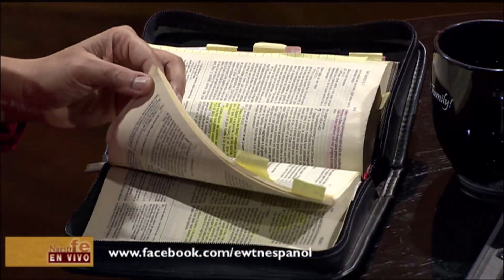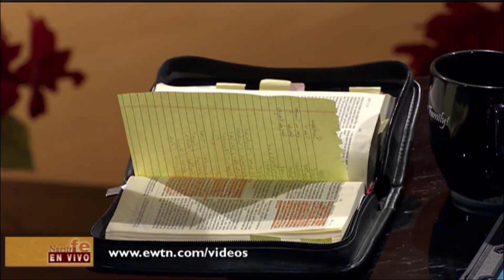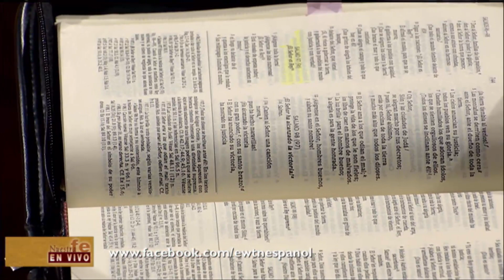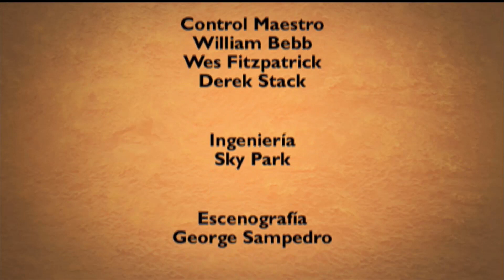Nuestra Fe en Vivo–Nana Angarita • 24 | Diciembre | 2018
Nana Angarita, cantante católica colombiana, nos visita desde West Palm Beach, Florida y comparte su testimonio de fe y vida, sus vivencias y experiencias como esposa y madre de familia, su camino de servicio al Señor y su Iglesia, etc. En este día tan especial de Nochebuena, Nana interpreta varias canciones para Dios con su melodiosa voz.